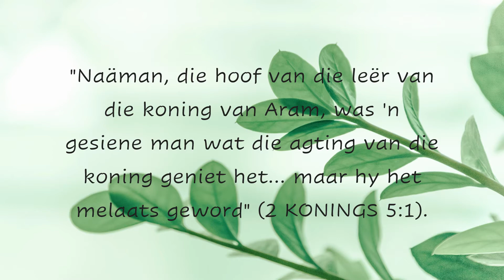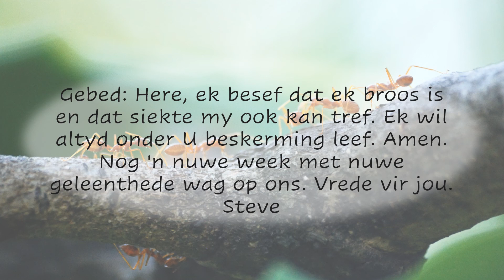Dagstukkie vir 4 Julie 2022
'n Klein gelowige help 'n groot kleingelowige
"Naäman, die hoof van die leër van die koning van Aram, was 'n gesiene man wat die agting van die koning geniet het... maar hy het melaats geword" (2 KONINGS 5:1).
As daar nou een ding is wat geld en aansien nie kan koop nie, is dit onverganklikheid. Naäman het die sukses leer geklim. Hy het bo uitgekom. Op sy CV staan dat hy 'n gesiene man was; hy het hoë agting van die koning geniet; hy was 'n dapper soldaat en het baie oorwinnings behaal... maar toe word hy siek. Ernstige siekte is 'n gelykmaker. Dit tref enige iemand en vra nie adres of inkomste nie. Naäman sou hierdie waarheid vinnig leer ken...
Gebed: Here, ek besef dat ek broos is en dat siekte my ook kan tref. Ek wil altyd onder U beskerming leef. Amen.
Nog 'n nuwe week met nuwe geleenthede wag op ons. Vrede vir jou. Steve